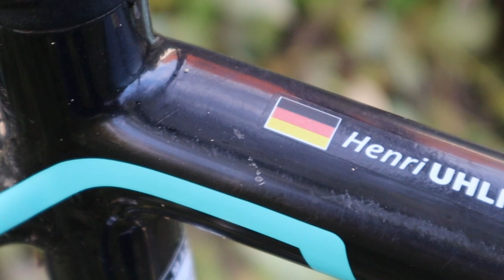New Channel Trailer - Cyclocross Portal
This is Cyclocross. Channel Trailer of Team Cyclocross Portal

Unser Equipment und unsere Empfehlungen:
*GoPro Mount für Garmin-Halter
*Kamera Canon Eos
*Mikrofon Rode
*DirtBike Pedale
*Webcam Cover
*Handyhalter fürs Auto

*Gaming Equipment:
*Gaming Stuhl
*Gaming Headset
*Gaming Maus
*Gaming Tastatur
*Gaming Controller